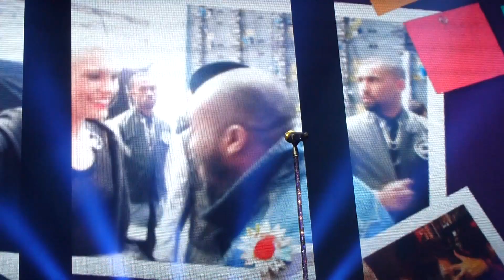Jessie J Harder We Fall (FULL) (Headshave clip!) Liverpool 04.11.13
Jessie J her in ears were not working at the start of this but she got them fixed :)
This includes the head shave clip at the end!